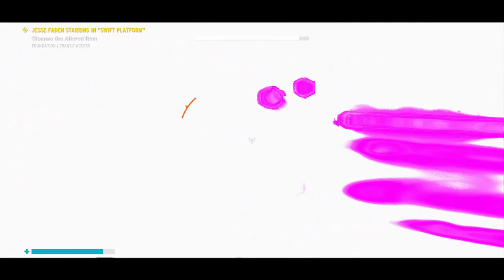Evna Plays Control Episode 39